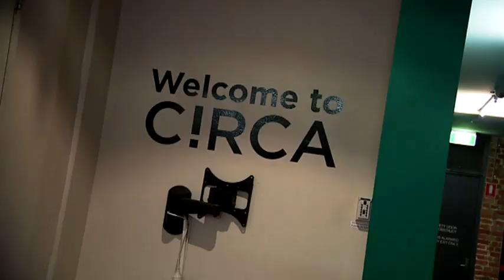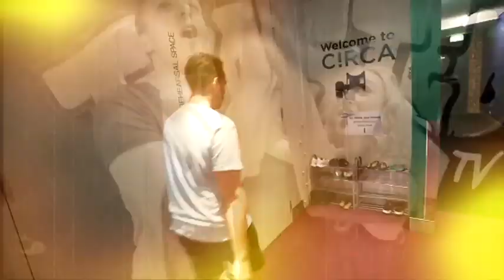TOTALLY WILD- Circa Auditions